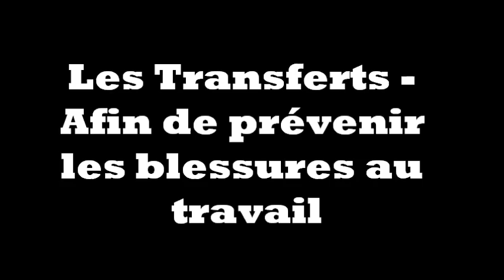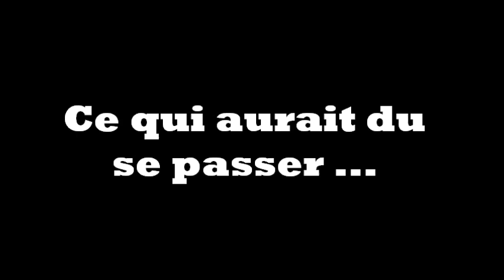Les Transferts - Afin de Prévenir les Blessures au Travail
Projet de Nadine Robichaud et Vanessa Leblanc. Des étudiantes en 4ème année en sciences infirmières, nous démontre des exemples de mauvaises transferts de patients ainsi que la bonne technique de les utiliser.

Montage par Monika Cormier